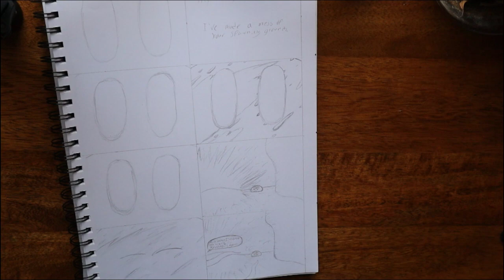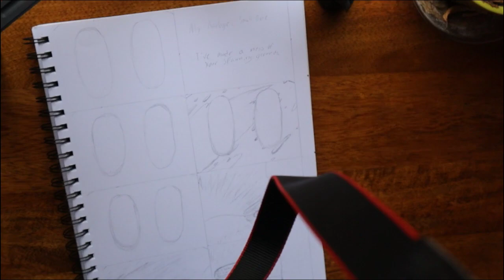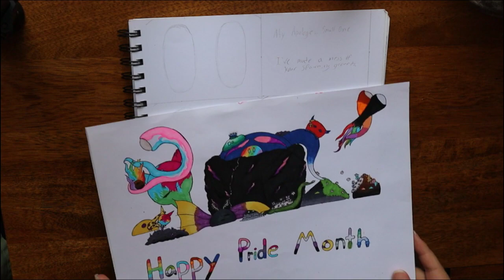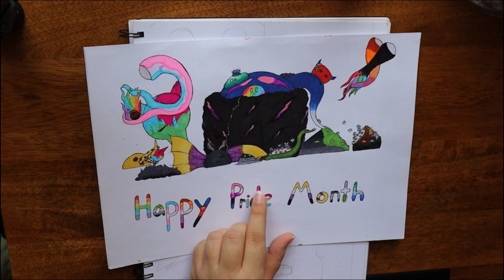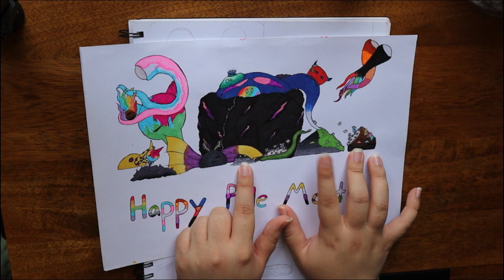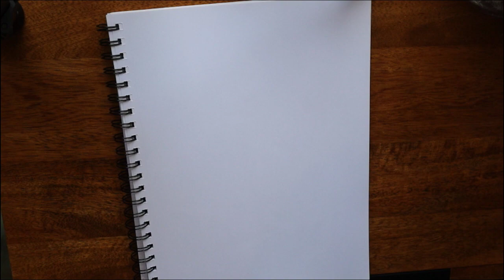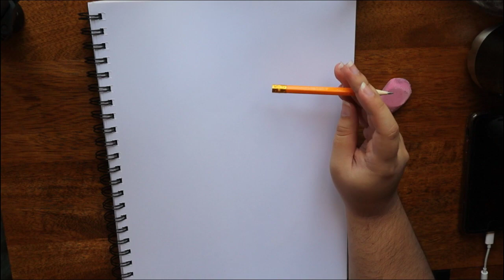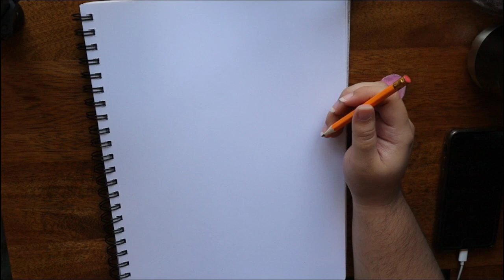Cerillen is bad at Art, Jessica's Slime day 1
I work on some art for one of my sister's birthday and sing badly while doing so.